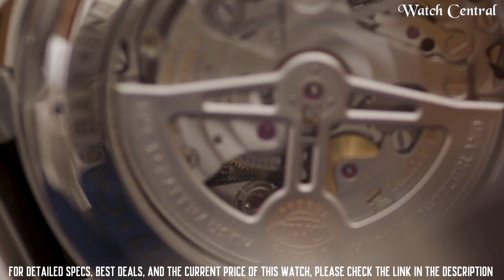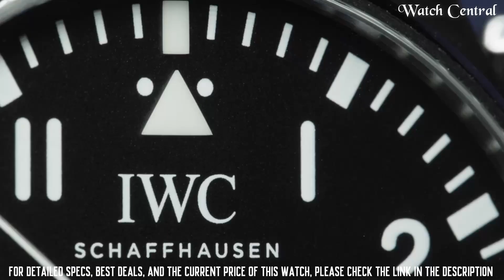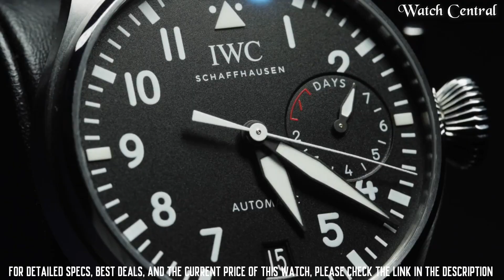Top 10 Best IWC Watches For Men To Buy [2023]